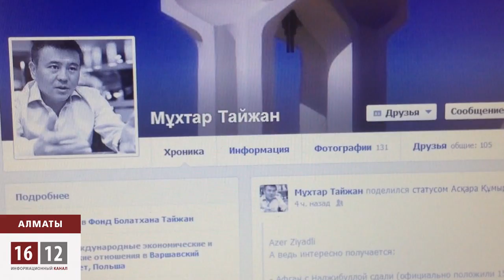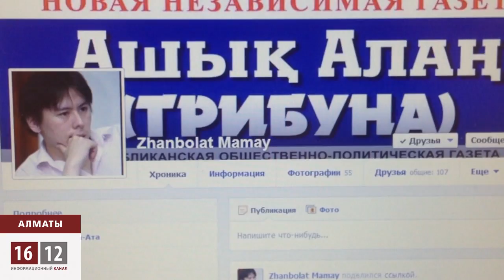Қазақстан ұлтшылдары құрылтай өткізуді жоспарлауда / 1612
Үстіміздегі жылдың қазан айында қазақ ұлтшылдарының съезі өтпекші. Ұйымдастырушылар бас қосуда талқыға салынатын тұжырымдамаларын да әзірлеп қойыпты. Былайша айтқанда Ұлттық демократиялық мемлекеттің жаңа конституциясын дайындаған. Онда тіл, дін, ұлт және экономика мәселесіне баса айқындық берген. Атап айтқанда, қазіргі уақытта қазақ тілі мемлекеттік тіл дәрежесіне көтеріле алмай отырғанын тілге тиек еткен. Биліктің тұтқалары қазақ тілінде сөйлеу керек деген. Ал дін мәселесінде бір мемлекетте бір ғана дін -- ислам өркениет құру керек дейді